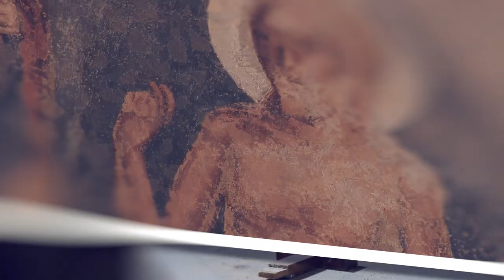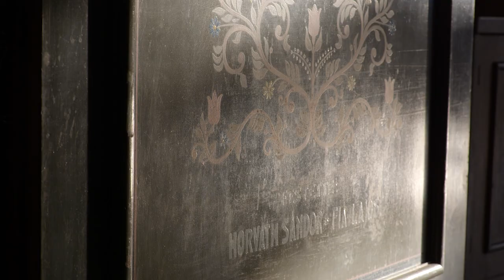Rejtett kincsek – Tornalja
A felvidéki magyar emlékekkel foglalkozó izgalmas sorozat ezúttal a Gömör síkvidéki részén elterülő település református templomát mutatja be. Bár az épület klasszicista tornyával tűnik ki először, hamar megmutatkoznak középkori múltjára utaló karakterei is, de a reformáció és ellenreformáció történelmi eseményeit átélt belsőtér is feltárja évszázadokig visszanyúló múltját. A Rejtett Kincsek következő részének helyszíne: Tornalja.